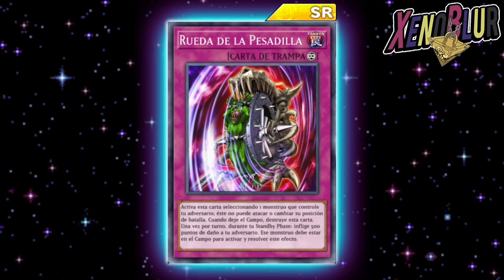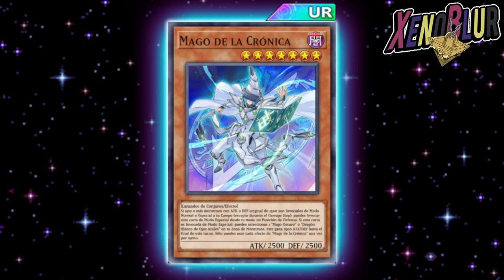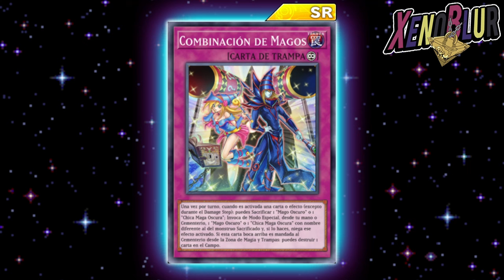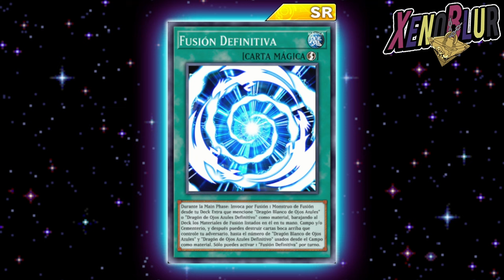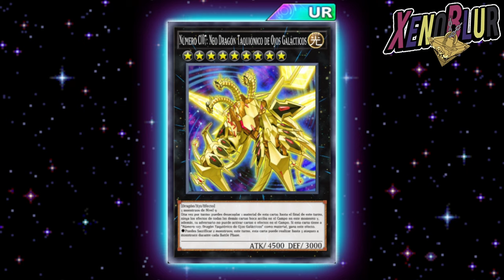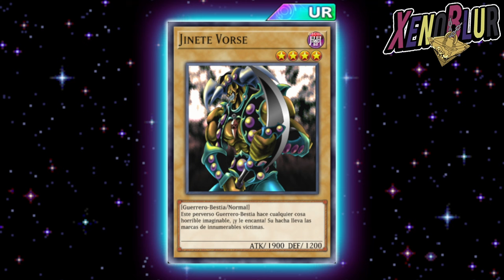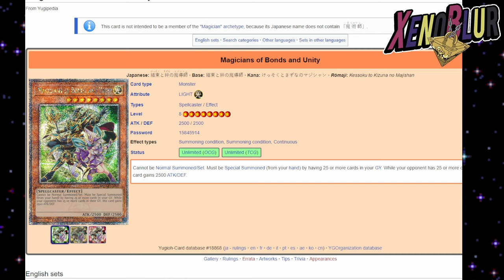AUN MAS GEMAS, REGALOS, ESTRUCTURA Y CAJA DE ANIVERSARIO | Yu-Gi-Oh! Duel Links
Se confirman mas regalos para la campaña del Quarter Century con mas gemas y regalos

NUEVA CAJA!! Tachyon of Galaxy